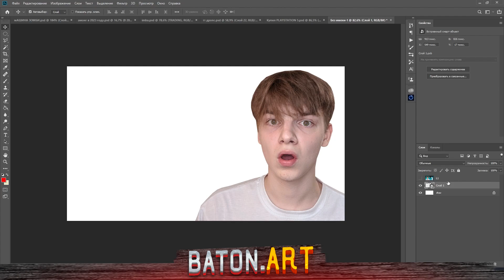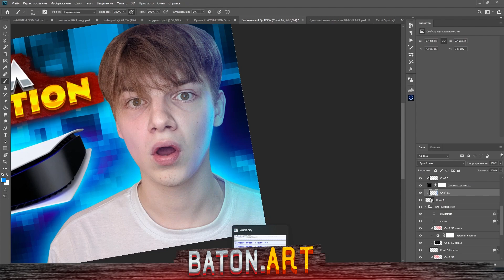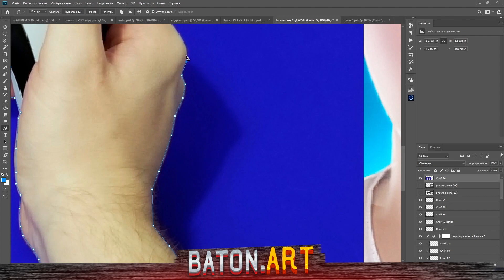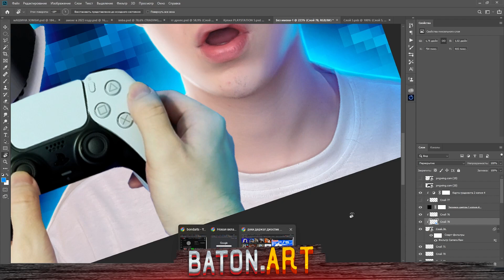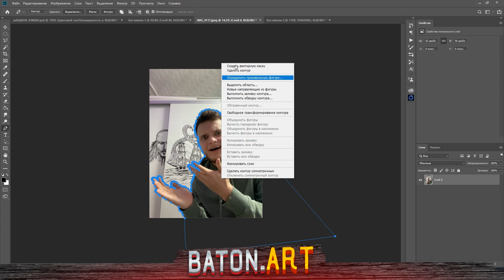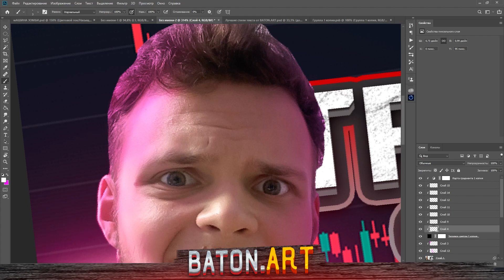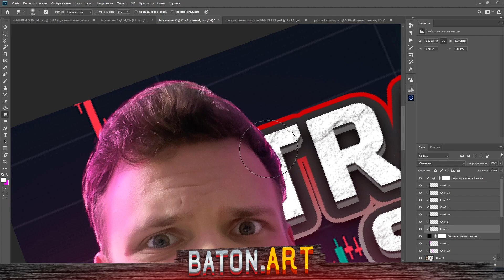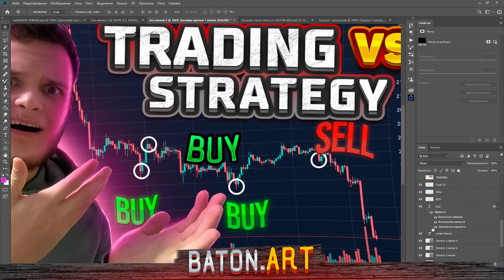ПЕРЕДЕЛАЛ ПРЕВЬЮ ПОДПИСЧИКОВ В ФОТОШОПЕ!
Всем привет с вами BATON. Интересно что получилось? Смотри ролик до конца!) Готов? Тогда пооогнали!!

Второе превью: koalchek
Тг: koalchek
Инста: koalchek.design
Мой киви кошелек. Буду благодарен за поддержку!)